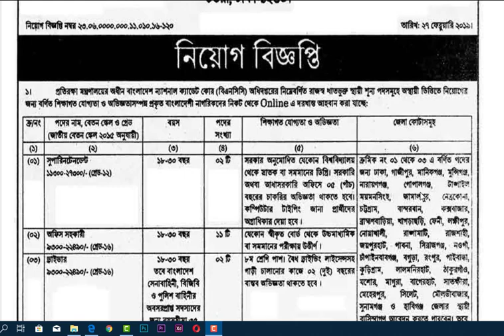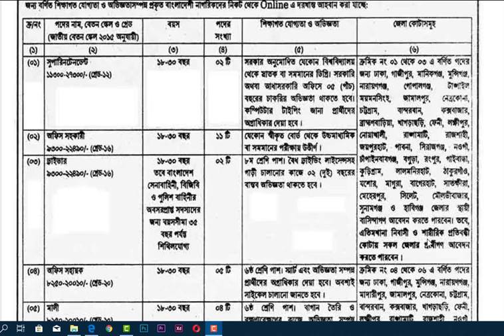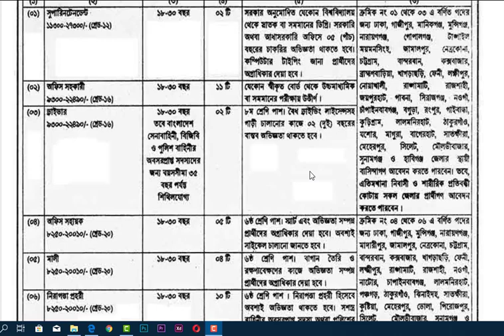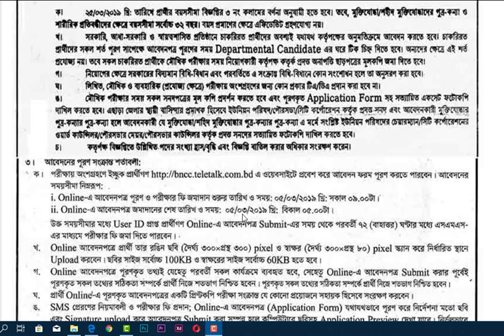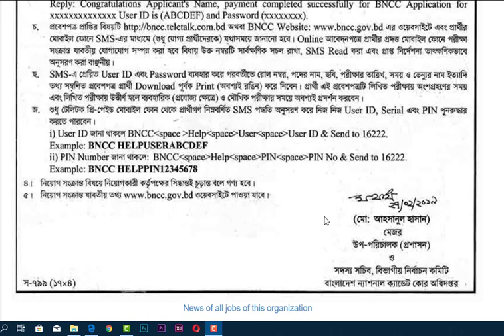হরিনের সন্ধ্যান ।| New Govt. Job Circular Bangladesh || Chakri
Shorol Manush